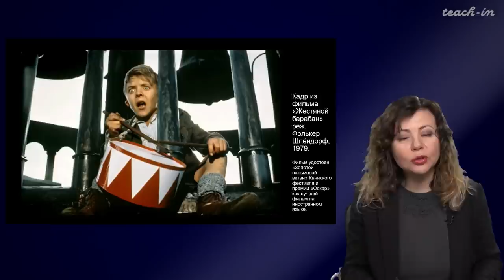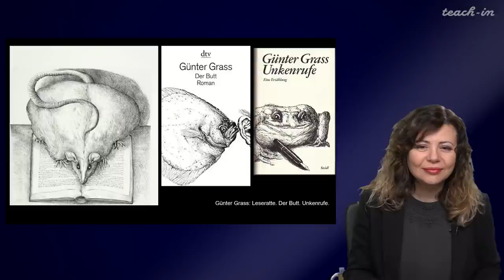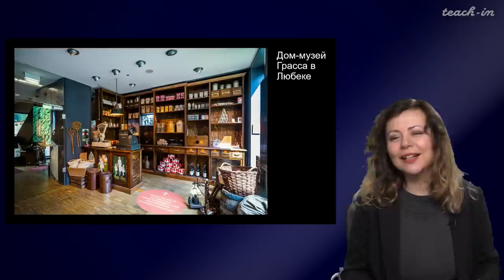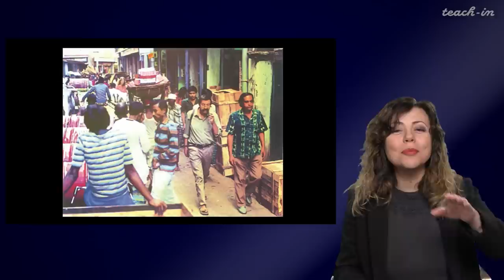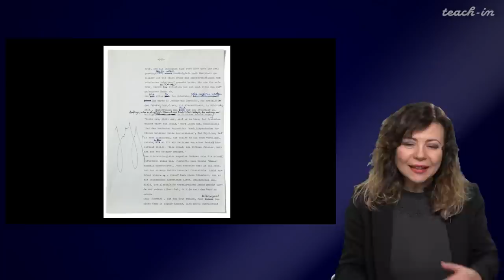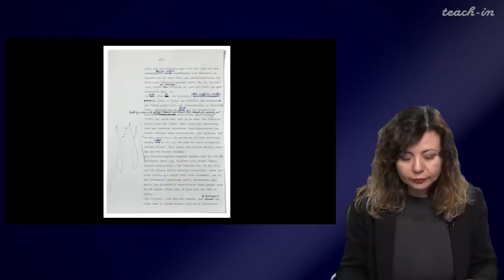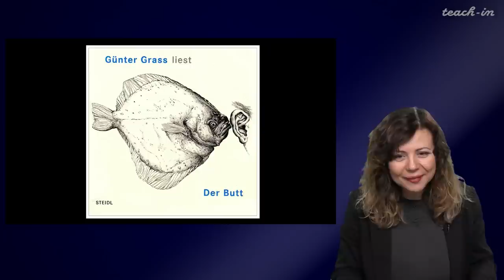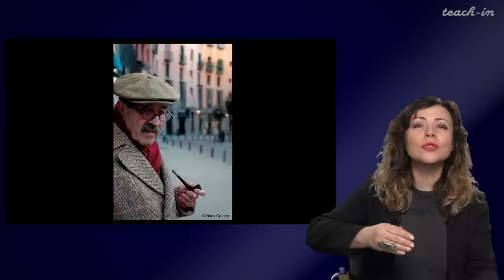Каминская Юлиана - История мировой литературы ХХ века - 2. Гюнтер Грасс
Гюнтер Грасс. Об окольных путях и барабанных дробях

00:00:19 Первое упоминание в газетах. Выступления на собраниях "Группы 47". Экранизация романа "Жестяной барабан", слава и общественный резонанс
00:04:14 Элементы биографии Грасса. Гданьск. Институт изобразительных искусств и работа художником. Скульптуры Грасса в Любеке
00:10:33 Сочетание изобразительного и словесного искусств в работах Грасса
00:12:51 Отрочество Грасса во время нацизма. Голод и кулинарные метафоры. Стихотворение "Изменение"
00:16:28 Нобелевская премия 1999г. Саморефлексия литературы. "Под местным наркозом" - приозведение о каждом человеке
00:23:53 Несовершенство литературы как возможности улучшить реальность
00:26:20 Непростое время постнацизма и безуспешные попытки заставить человечество отрефлексировать прошлое. Общество возвращается к потреблению
00:30:06 Поиск методов борьбы с возвращающися злом. Две роли писателя и выбор Грасса
00:34:01 "Жестяной барабан" и воскрешение истории Германии XX века. Обусловленность прихода нацизма
00:37:08 Центральная фигура романа и ее странности. История Германии как мрачный и абсурдный фарс. Добровольный инфантилизм
00:43:47 Взгляд рассказчика на мир снизу. Грасс не хочет, чтобы чтение было комфортным. Всеобъемлющее намеренное кощунство. Развенчание спекуляции на ценностях. Фальшивый экспрессионизм
00:48:07 Обывательская реакция на роман. Сверхъестественный дар Оскара. Попытки писателя пролить свет на темноту души в каждом человеке
00:52:43 Сходство Грасса с героем романа. Литература как жестяной барабан, громыхающий о проблемах
00:57:45 Мир в романах Грасса. Ребенок и обыватель. Противоречивость центрального персонажа "Жестяного барабана". Обывателя невозможно изобразить с антиобывательских позиций. Взгляд изнутри и взгляд в себя
01:07:33 Связь между произведениями "Кошки мышки" и "Собачья жизнь". "Камбала" - история человечества, рассказанная рыбой. "Мое столетие", и "Луковица памяти". Поэтическая работа Грасса
01:12:55 Грасс о своем творчестве. Оправданная вера в читателя. Поэтическая работа Гюнтера Грасса